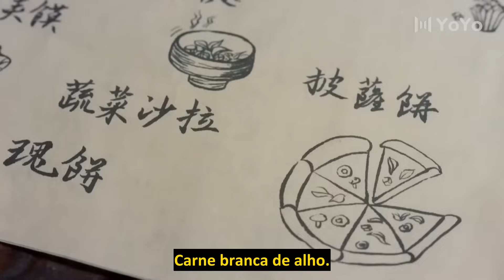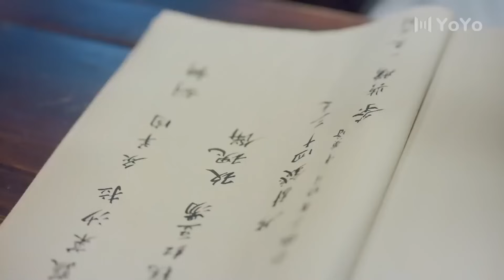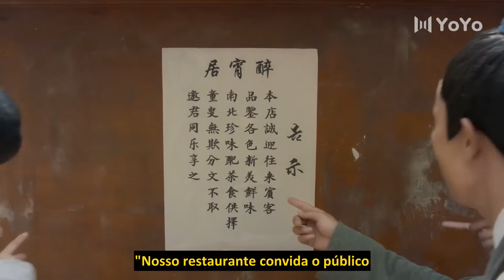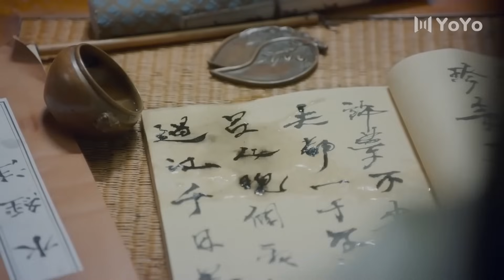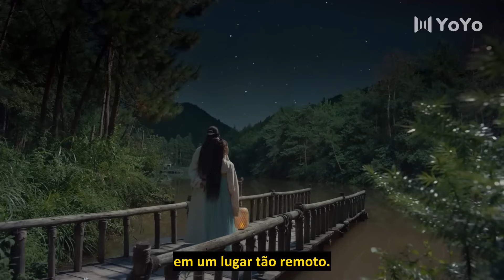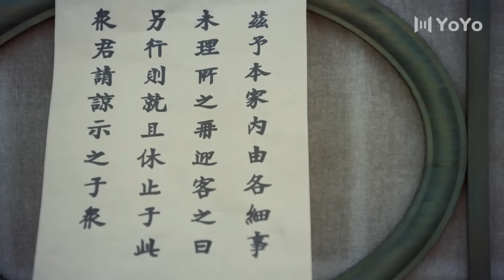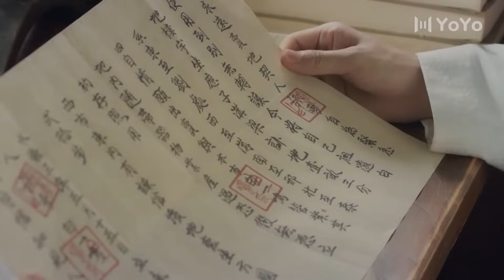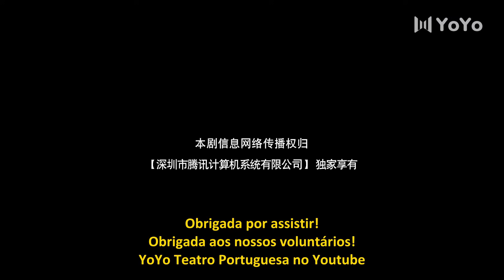[LEGENDADO] COMPLETO Gourmet na Dinastia Tang | Gourmet in Tang Dynasty | 大唐小吃货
🔥Sinopse:
Por mais que as coisas piorassem, Xiao Xiao se consolava em saber que a comida sempre estaria lá para confortá-la.
Existe apenas um problema em amar comida. Quando você vive em um mundo onde a magreza é considerada o padrão máximo de beleza, uma paixão intensa por comida parece um pouco como uma maldição. É por isso que, em mais de uma ocasião, Xiao Xiao desejou ter vivido durante a época da Dinastia Tang, onde mulheres roliças eram consideradas o epítome da beleza. Cansada de ser incomodada por causa de seu tamanho, Xiao Xiao deseja de todo coração poder voltar no tempo. Mal sabe ela, seus desejos estão prestes a se tornar realidade! Desmaiando no mundo moderno, Xiao Xiao acorda para se descobrir possuindo o corpo de Yuan Wan Er, uma garota dolorosamente magra da Dinastia Tang, cuja forma frágil manteve todos os pretendentes em potencial longe.
Emocionada com a chance de viver seu sonho, Xiao Xiao abraça sua nova vida como Wan Er. Mas a vida na Dinastia Tang é um pouco mais complicada do que ela originalmente imaginava, especialmente quando um certo cavalheiro chama sua atenção. Será que Xiao Xiao realmente conseguirá sobreviver neste mundo desconhecido?

💕Elenco:
Yuan Waner
Bai Yiming